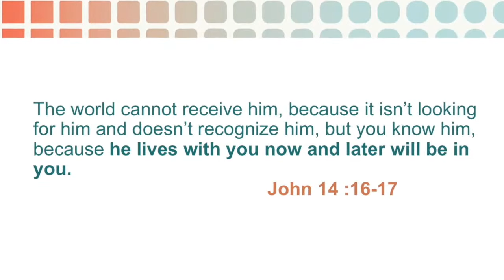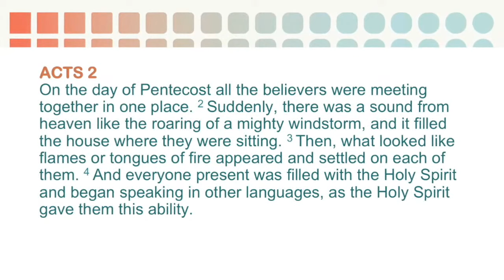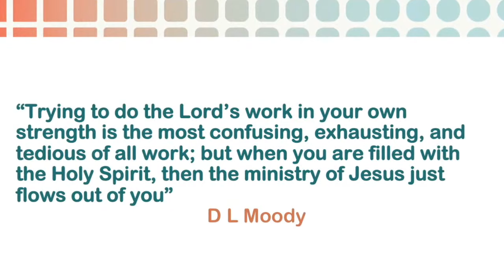Everyday Power (Sunday 21st June)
What does it mean to be baptised in the Holy Spirit, and how does the picture of cruise control on a car help us understand it better? Here Matt preaches on the topic of Everyday Power from Acts 2.

This video is an edited version of our original livestream service from that Sunday.

About King’s Church Edinburgh: King’s Church is a community in Edinburgh that loves Jesus and wants to share His love with our city. Our YouTube channel is one of the ways we keep connected, share the gospel, and encourage our church family across the world.